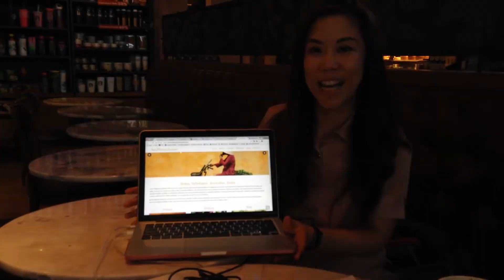รีวิวคุณ แมกกี้ AsianWellnessAcademy.com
สนใจเรียนทำเว็บด้วย WordPress สอนตัวต่อตัว หรือกลุ่มเล็ก กลุ่มใหญ่ ติดต่อเราได้ที่